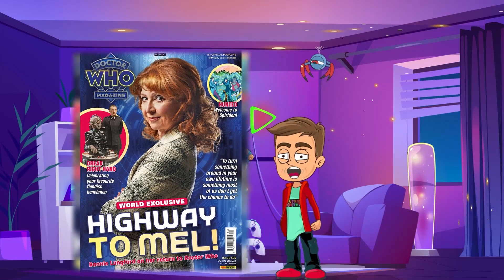Doctor Who Magazine Issues 593 - 596 All 60th Anniversary News Part 2